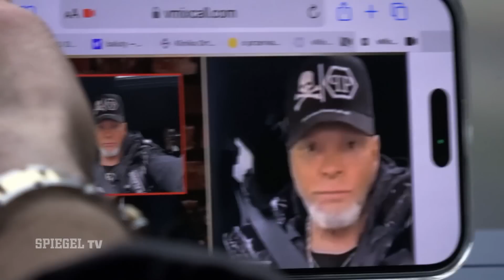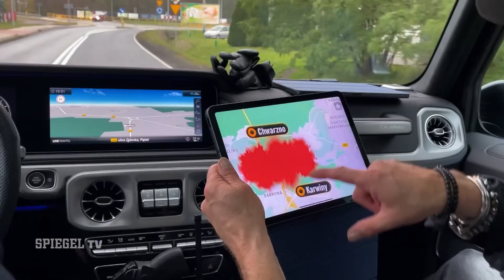Wildwest in Lodz: Wie ein TV-Promi mit seiner Privatarmee auf Verbrecherjagd geht | SPIEGEL TV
Wenn Krzysztof Rutkowski auf Verbrecherjagd geht, ist sein eigener Fernseh-Kanal immer live dabei. Der selbsternannte Gesetzeshüter ist einer der kuriosesten Promis in Polen. Im Panzerwagen und eigener Spezialeinheit im Schlepptau erledigt Rutkowski das, was die echte Polizei angeblich nicht hinbekommt. Vor ein paar Monaten machte Rutkowski sogar in Deutschland Schlagzeilen, als sein Trupp einen Streik polnischer Trucker mit Gewalt beenden wollte.